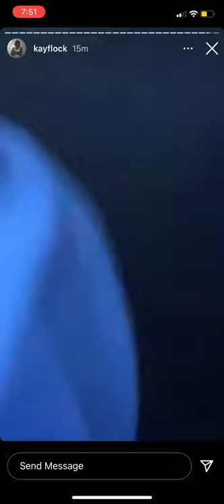KAY FLOCK SPINS RPT WHILE PLAYING DTHANG!!